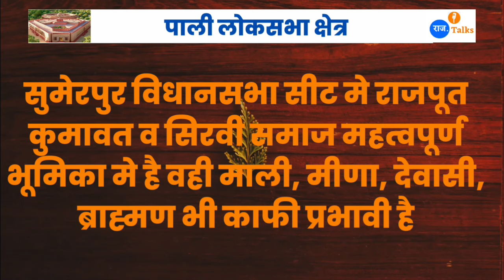पाली लोकसभा जातीय समीकरण व आगामी दावेदार! pali Loksabha Seat Cast Fector!